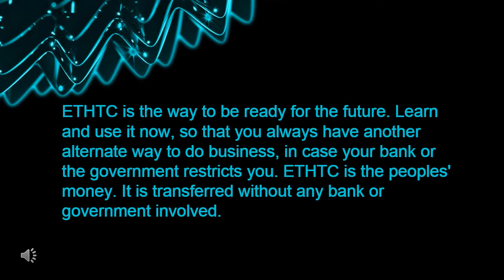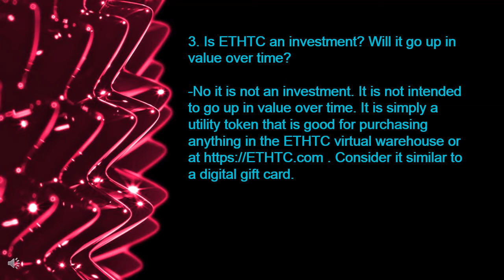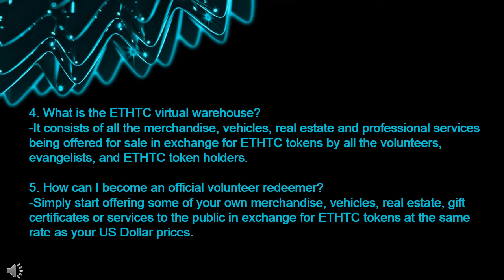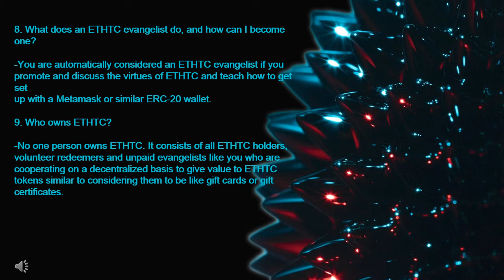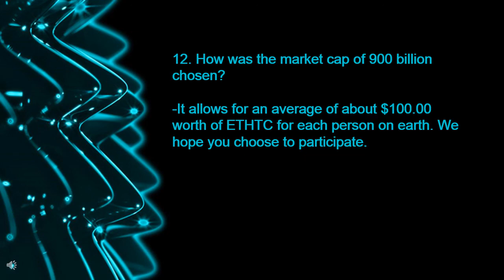ETHTC is the way to be ready for the future